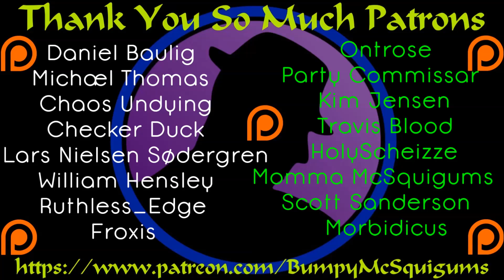Let's Play Total War WARHAMMER - Realm Of The Wood Elves - Ep. 34 - Groda!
Apparently, we may, or may not have upset the Chaos Warriors.  However, victory isn't too far off for us.  Interesting, it is!

The latest DLC, Realm Of The Wood Elves is here and it's the perfect place to start up Total War: Warhammer again!  The new PC is here with more memory, saved to a solid state drive, a better video card, and faster processor!  I'm almost as excited to get this started as I was when Total War: Warhammer first released!  Also, Mutanat joins me as we start this series over!

As you all know, I'm very interested and intrigued by Warhammer.  As some of you may not know, I am a massive Total War fan!  So, I can't wait to Let's Play Total War WARHAMMER!  I always enjoyed the Total War games, but I can't tell you how excited I am to see one set in a fantasy realm!  I'm sure many of you will facepalm with my horrid strategies and antiquated tactics, but it should be entertaining!

What Is Total War WARHAMMER?

The next in the Total War series, Total War WARHAMMER brings a fantasy setting to the classic historical series!  There are 4 factions to choose from upon release with more to come!  Do you fancy yourself part of the Empire and wish to battle as the humans?  Would you prefer to be the Vampire Counts and lead the legions of undead?  Maybe you like the stout and sturdy Dwarves and their machines?  Perhaps you throw caution and reason to the wind and play as the bloodthristy and partially insane Greenskins?  The choice is yours, and the time is now!  Let's Play Total War WARHAMMER!  The Realm Of The Wood Elves DLC adds the Wood Elves to the main campaign, a new Wood Elf campaign,  and all things that come with a new faction, new heroes, new legendary lords, and the comprehensive Wood Elf Army roster!

My thanks to the folks at Creative Assembly for being awesome and sending this my way.  Shout out to Gush Games for lobbying for me too!  :D  Being a Total War fan and being able to showcase this on my channel is most definitely a dream come true!